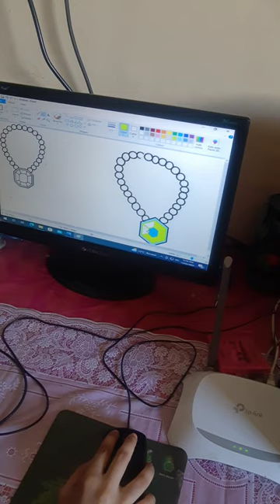Practicing necklace design on paint on computer..Part 1📿🥰